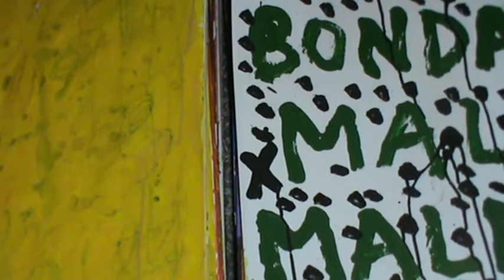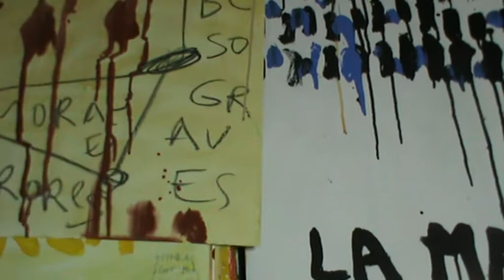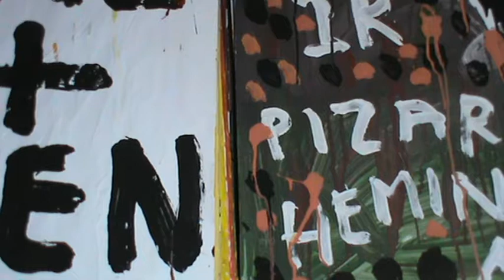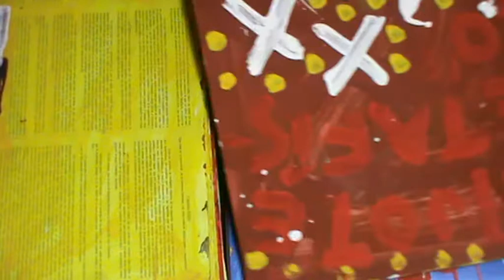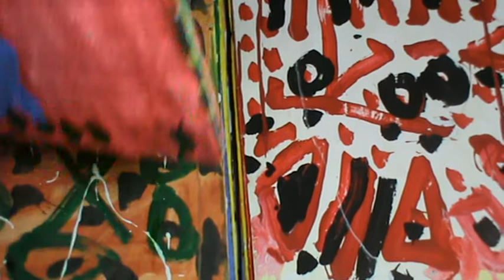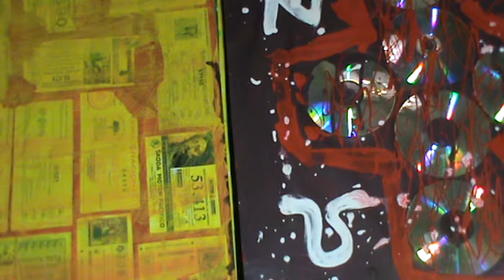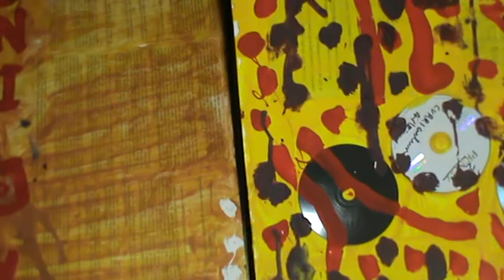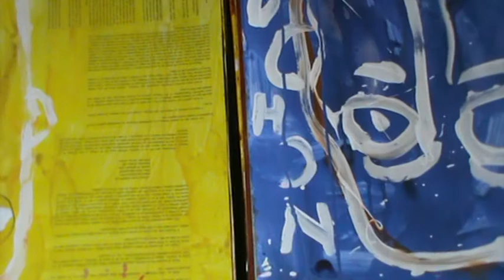Conversaciones Filosofía 289-A, Conversations Philosophy 289-A (09 diciembre 2016) de jmm caminero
Estas Conversaciones de Filosofía, son una especie de autoentrevista sobre filosofía-literatura-arte plástico que voy realizando poco a poco. Esta conversación forma parte de todas las Conversaciones, que a su vez es una parte más de la obra Cuadernos o Pensamientos o Cuadernos de la Mancha o Soliloquios o Enciclopedia Filosofía. Véase si se desea ampliar más información:

Philosophy These talks are a sort of self-interview about philosophy-literature-art plastic'm doing gradually. This conversation is part of all conversations, which in turn is a part of the work or Notebooks or Notebooks of Mancha or Soliloquios or Encyclopedia Philosophy.

Etc.